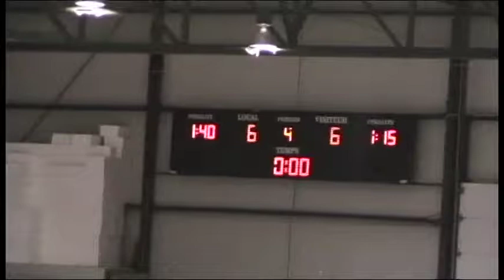Shootout - Lachenaie vs Terrebonne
Shootout - Lachenaie vs Terrebonne - Junior A